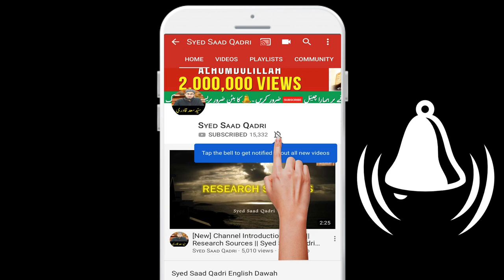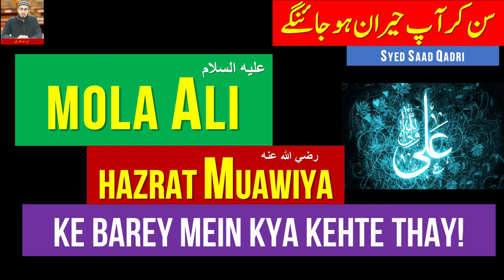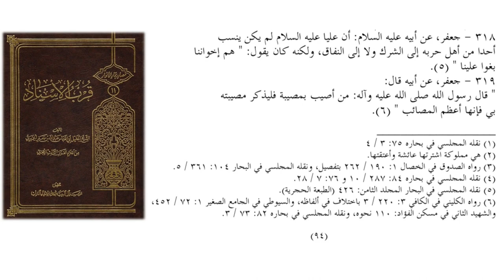Mola Ali AS Hazrat Muawiya RA ke barey mein kya kehte thay